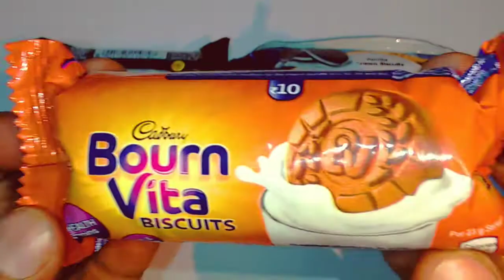New So Many Candies | Creamy and Chocolate Flavour Biscuits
So new Lot's of Chocolate